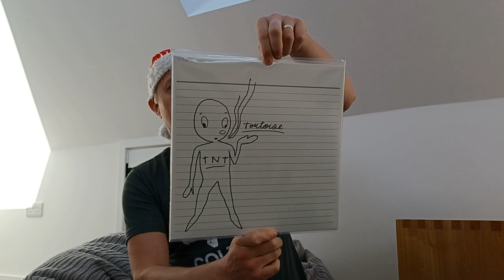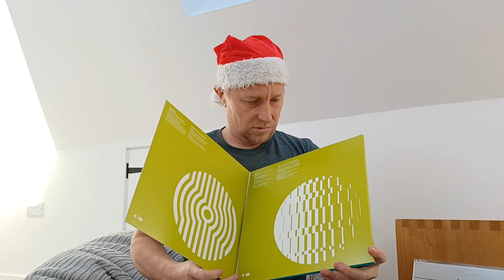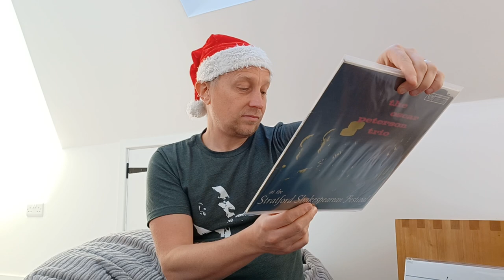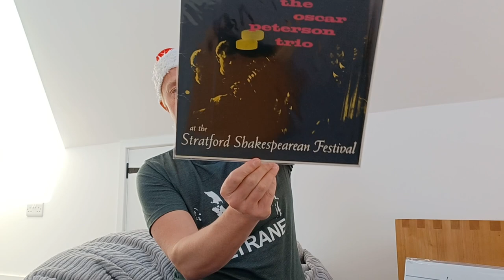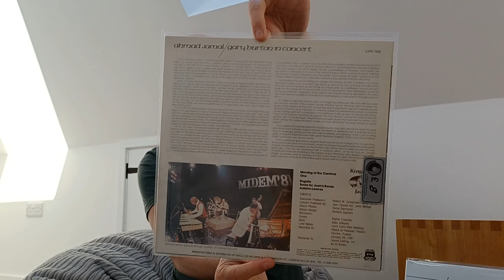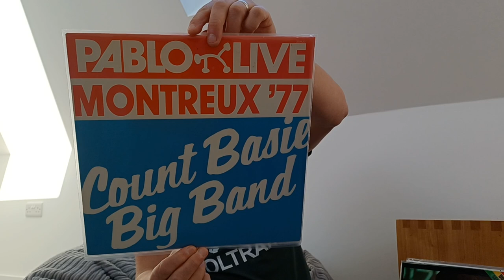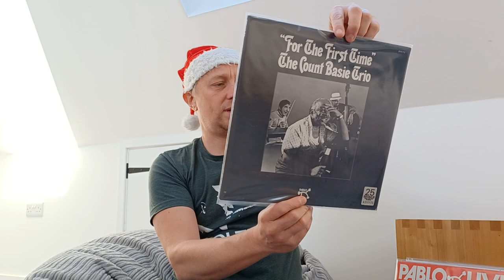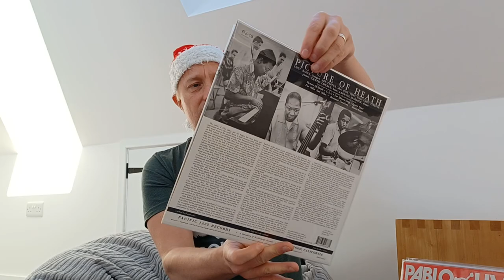More wonderful vinyl finds! Tortoise, Tone Poet, Pablo jazz, Led Zeppelin